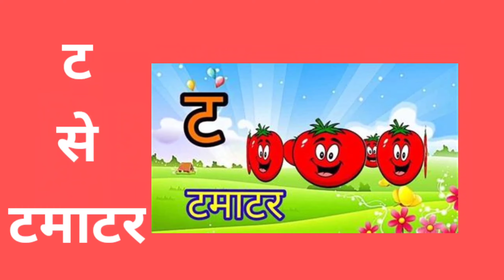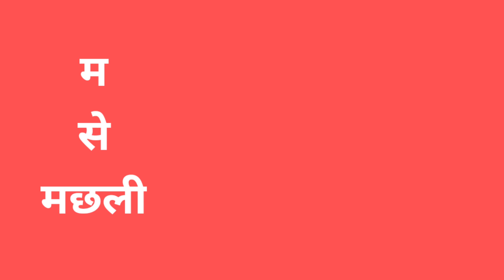k se kabuter क से ज्ञ तक वर्णमाला a se anar क ख ग घ k kh g gh अ आ इ ई A aa E